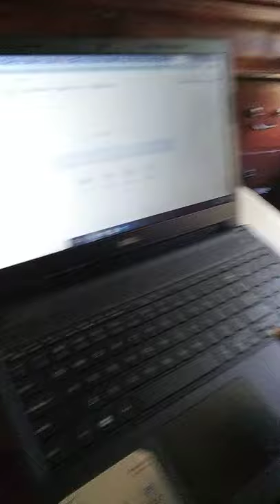INDIGENOUS REALIST GENEALOGY? HAVE YOU HEARD OF THE BLACK TEXANS? CIVIL WAR COMMENTARY????